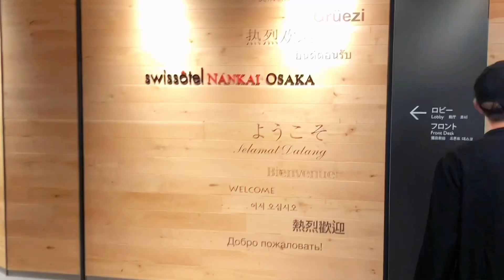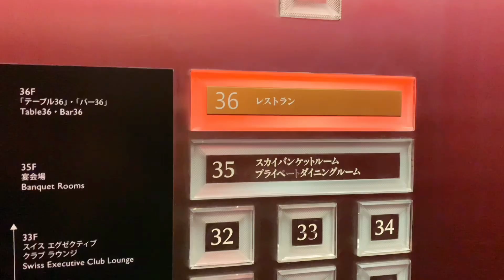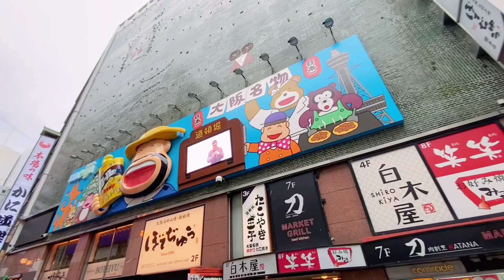EP.124 僕たちの婚前旅行 / Our wedding trip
元消防士👨‍🚒🚒 KANE（カネ）と元警察官👮‍♂️🚓 KOTFE（コッフェ）
僕達は付き合って12年目の日本のゲイカップルです

を挙げる前に行った大阪旅行を
僕たちの婚前旅行として動画にしました

この時に宿泊したのは
「スイスホテル南海大阪」さん😆👇

とても素晴らしいホテルでしたので
ぜひ僕たちと一緒に宿泊体験してください😆✨

動画内のトランジション（場面の切り替え時）に
使用している素敵なイラストはmoriuoさん作です
⏬イラストレーターmoriuoさん⏬